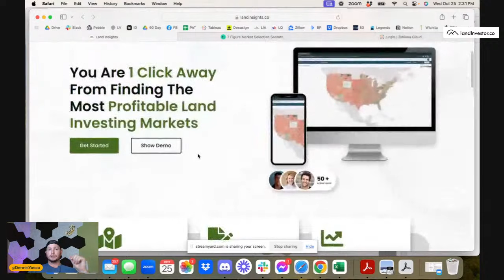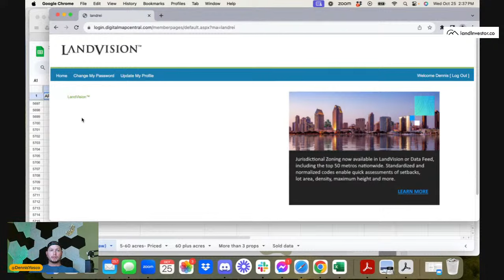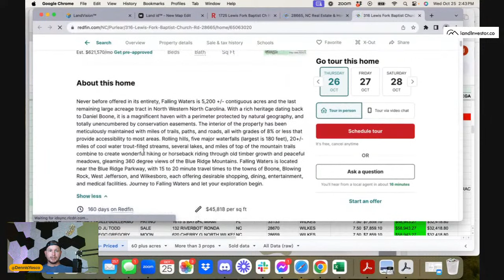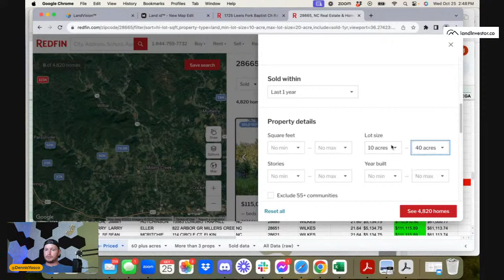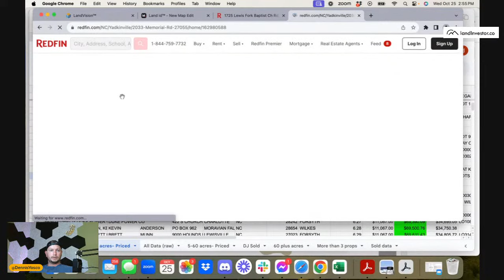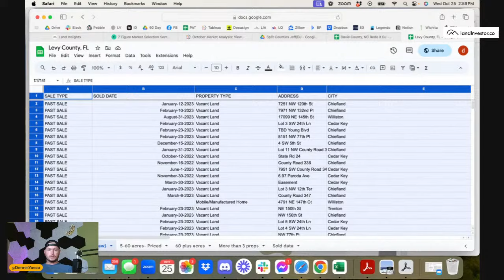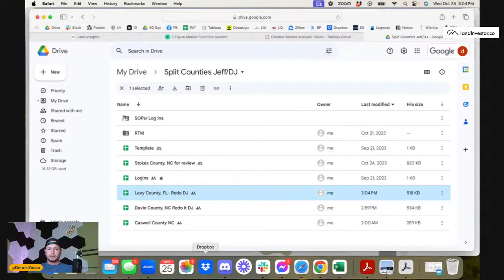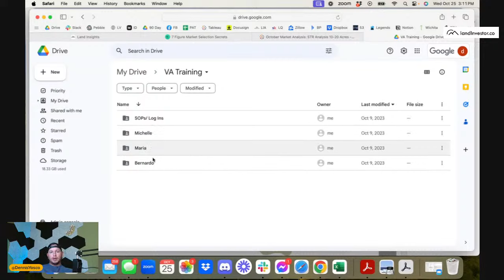Mastering Market Selection For Land Investors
Are you struggling to figure out the best markets for land investing? In this video, I break down exactly how I select profitable markets and avoid costly mistakes. Whether you're just starting out or looking to take your land business to the next level, this guide will help you make smarter, more informed choices. Let's dive deep into the process of mastering market selection!

💰(FREE WEBINAR) Learn The 5 Steps To Building a 6 Figure Land Biz….

👉 Schedule Your FREE Land Investing Strategy Call w/ The LIA Team (spots limited)